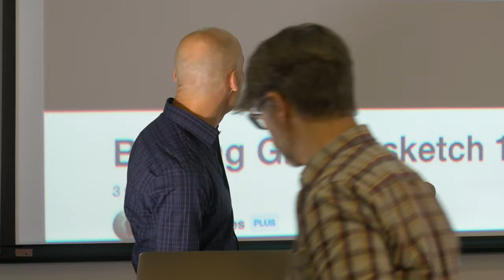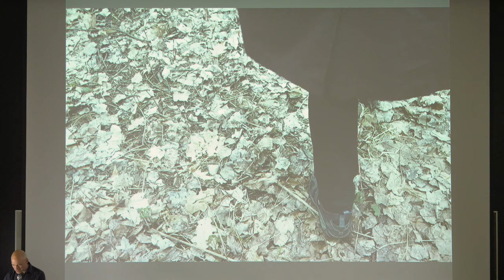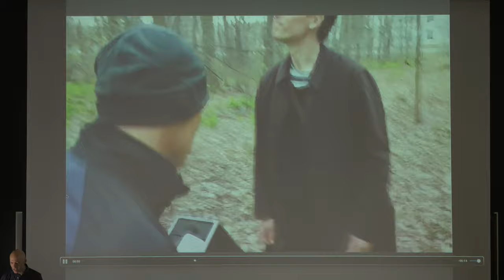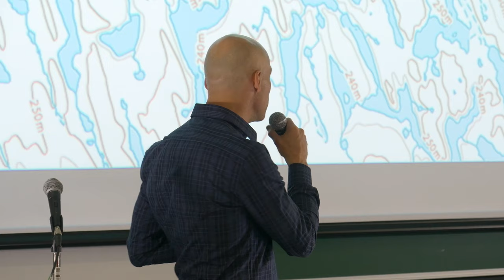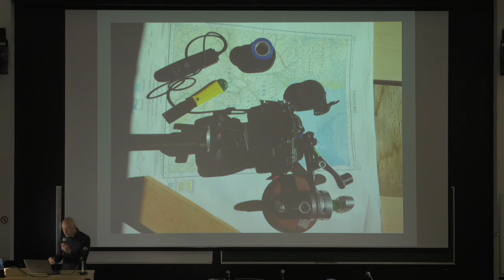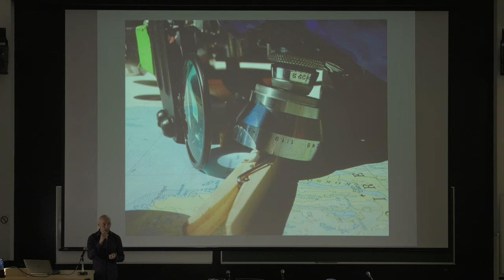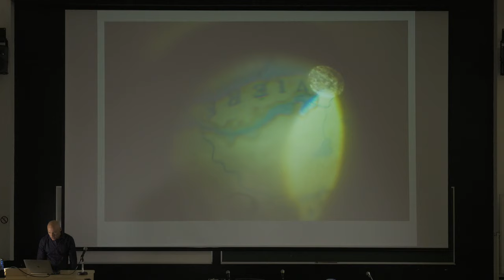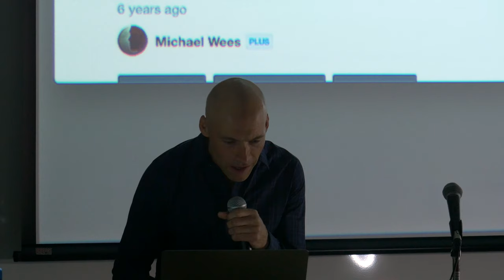Communication Michael Wees (Université Concordia, Montréal) - Collection Lemai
VI-PROJECTIONS ET DÉVELOPPEMENT
Président de séance : André Habib (Université de Montréal)

Communication de Michael Wees, « The cinematographic image: processes and forms »